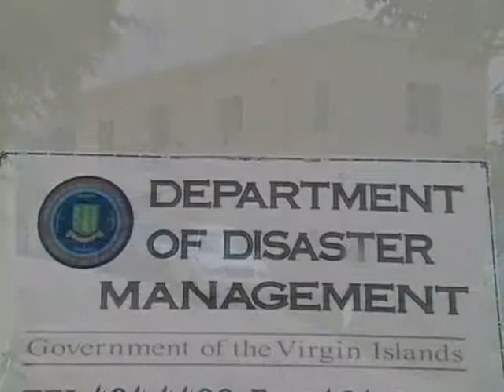May Smart Schools Part 2